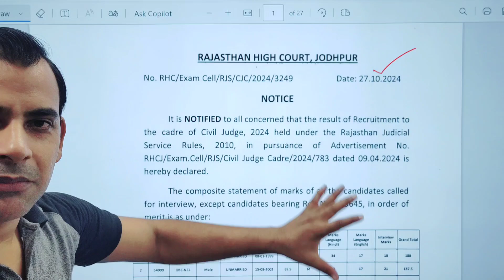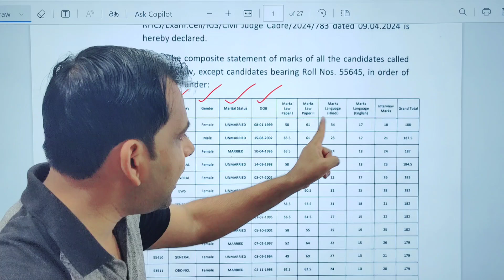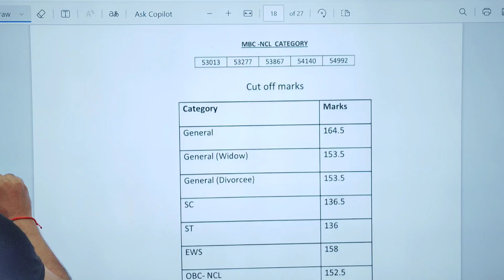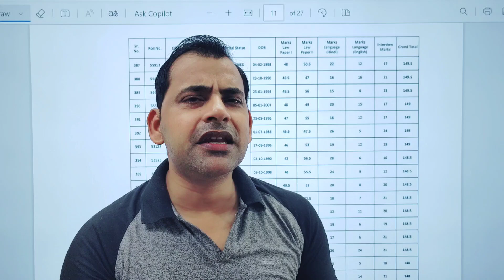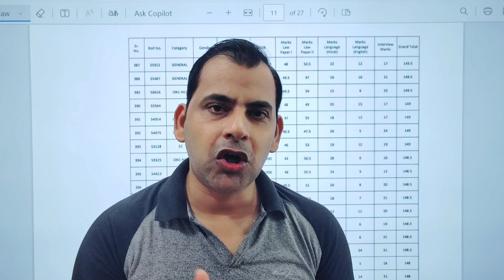Rajasthan Judiciary Final Result Out /RJS 2024 Final Result /RJS Final Cut Off 2024 /rjs2024